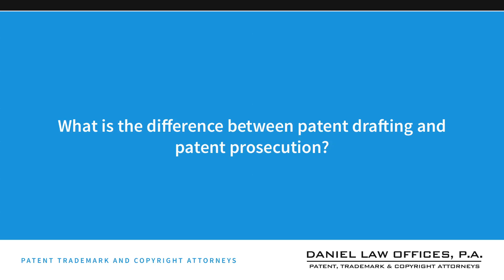What is the difference between patent drafting and patent prosecution?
Patent drafting is the process by which the patent attorney works with the inventor to draft a full and enabling description of the inventor's idea, that is suitable for submission to the patent office as an application for a United States patent. Patent prosecution occurs after the application has been submitted, and that is where it undergoes examination by a USPTO examiner, wherein an ultimate decision will be made as to whether or not the application will issue into a patent.